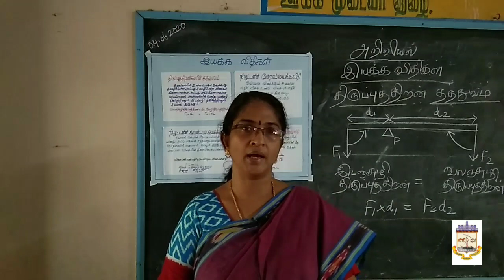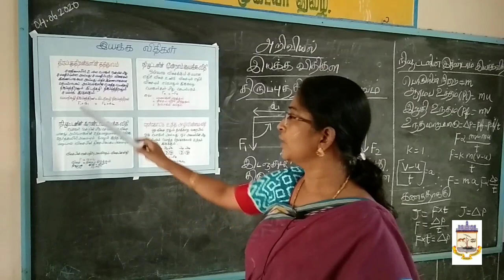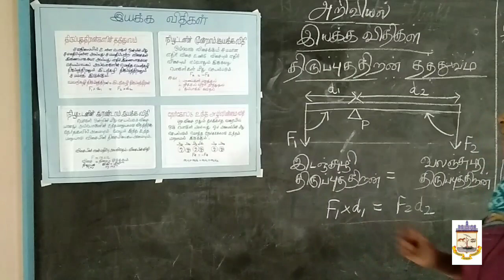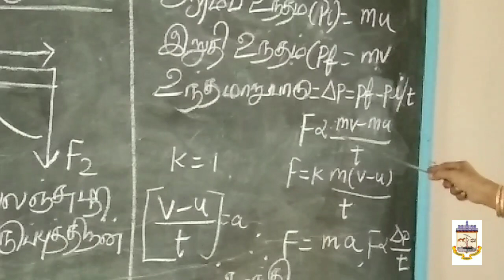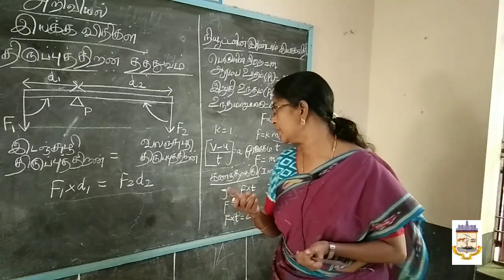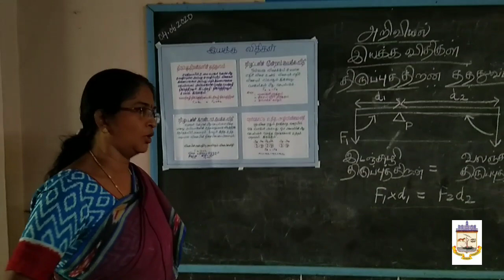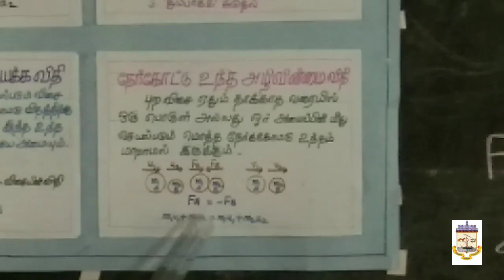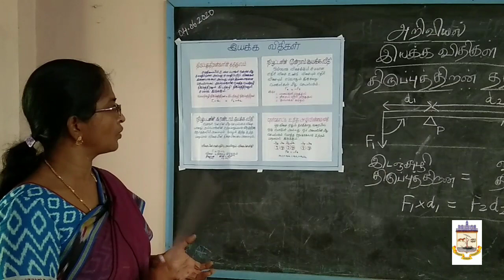Laws of motion - Tamil (chapter 1 2/2 ) SCIENCE class 10th